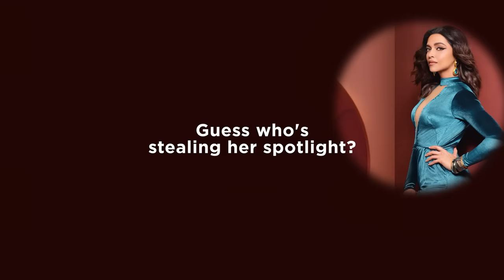Asian Paints Royale Glitz - A crack free performance that steals the spotlight!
Deepika Padukone is giving a stunning performance with action-packed shots. Kicks and punches are flying all around! Karan Johar yells, “Cut!”. It is a perfect shot!

We thought that all eyes were on Deepika but turns out there was another star on the set that stole the spotlight, and mesmerized Karan Johar. It is the Ultra Sheen Royale Glitz Wall!

The wall gave a crack-free performance throughout the action sequence. And its superior sheen and luxe look is all Karan Johar could talk about. In the end, it stole Deepika’s heart too.

Asian Paints Royale Glitz - The Ultra Sheen Paint that steals your spotlight!

Shades used in the film are from the Royale Designer Palette which is a curation of 35 shades from Sabyasachi for the Royale category.

Shade code - SA17
Shade name - Tea Rose

Shade code - SA18
Shade name - Baked Terracotta

Shade code - 9967
Shade name - Faded Salmon

Explore the all-new Asian Paints Royale Glitz, Ultra Sheen Paint